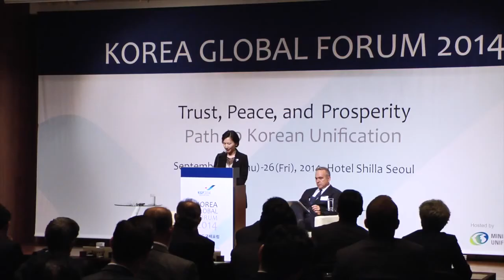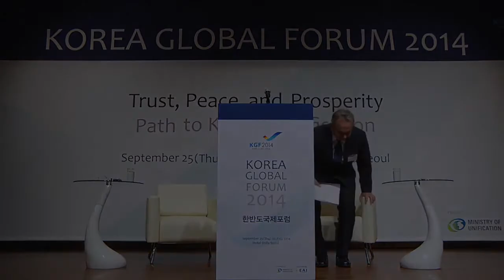KGF 2014 Korea Global Forum Seoul : Special Lecture by Kurt M. Campbell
2014 KGF Korea Global Forum Seoul : Special Lecture Kurt M. Campbell

Distinguished Public Lecture and Q&A

Lecture
Kurt M. CAMPBELL, Chairman and CEO, The Asia Group; Former U.S. Assistant Secretary of State for East Asia and Pacific Affairs (United States)